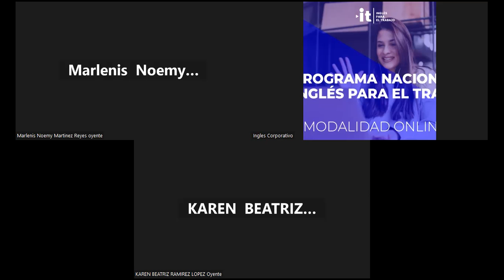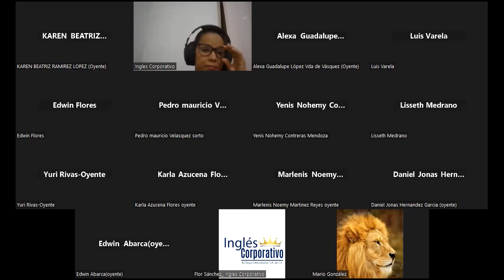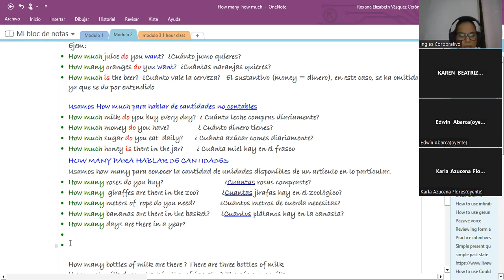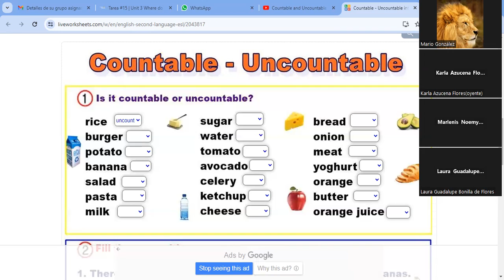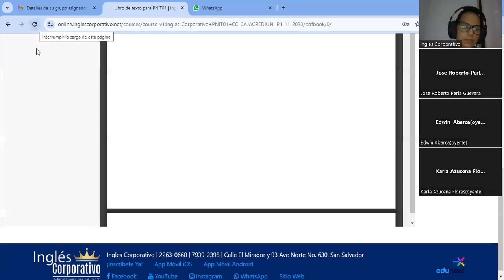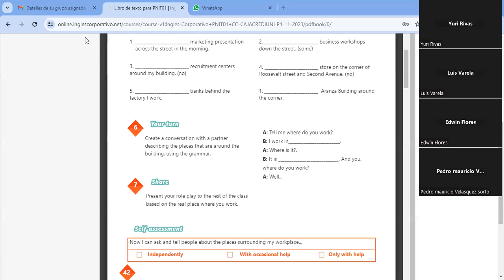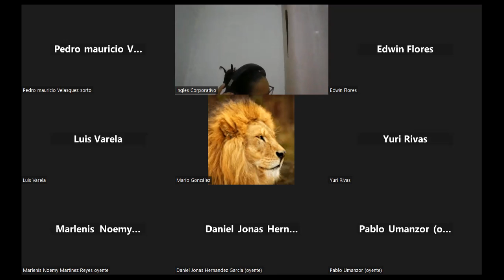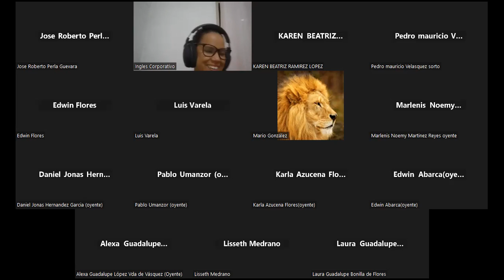SESION19-14-12-2023- IC29750-0029-2023-VASQUEZ-vocabulary practice.